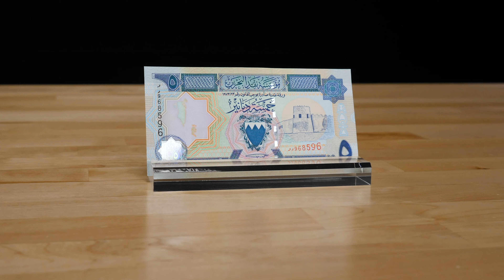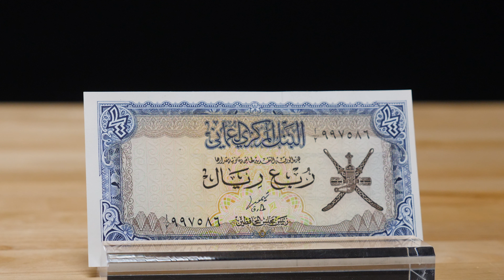The History of The Gulf Rupee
The Gulf Rupee was a short-lived currency created in 1959 and dissolved only a few years later. Its creation was due in part to gold smuggling into the Arabian gulf which caused cash shortages for the Indian government. The banknotes were very similar in design to the Indian Rupee however they had small details to differentiate between the Indian Rupee. The Gulf Rupee was eventually phased out beginning in 1966 as Kuwait, Bahrain, UAE, Qatar and Oman all started issuing their own national currency. Kuwait was the first to create their own currency; it was called the Kuwaiti Dinar. The last country to make its own currency was Oman and they eventually created the Omani Rial.